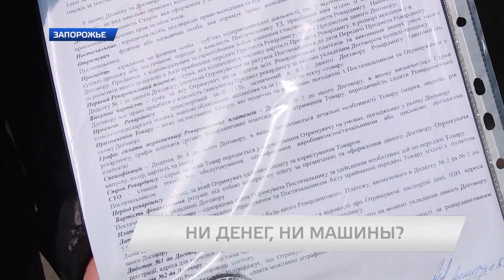Ни денег, ни машины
Житель Днепра решил приобрести в одной из фирм Запорожья автомобиль. Мужчина заплатил часть денег, однако позже выяснил, что компания и не собирается ему предоставлять машину.